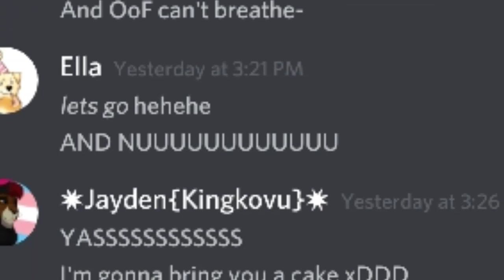HAPPY BIRTHDAY SAGE!!! 🎉🎉🎂🎂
You deserve it 😉 I hope you have a wonderful day Ella!!! You're the best friend that everyone can rely on!!! I'm so glad that I'm your friend and that you're mine ^^ ilysfm! Happy birthday! 🎂🎂🎂🎉🎉🎉🎉